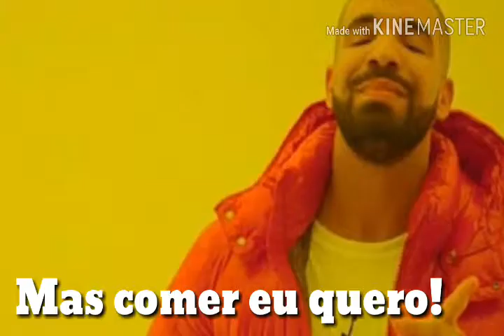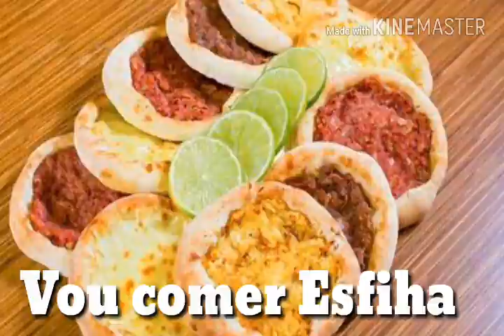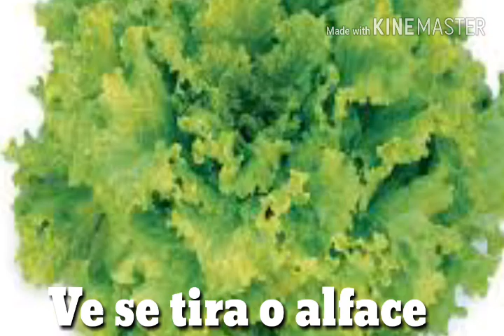CHITÃOZINHO E XORORÓ - EVIDÊNCIAS - SUCULÊNCIAS- PARÓDIA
Quem nunca cantou Chitãozinho e Xororó  no Karaoke... agora pode cantar essa versão ... top